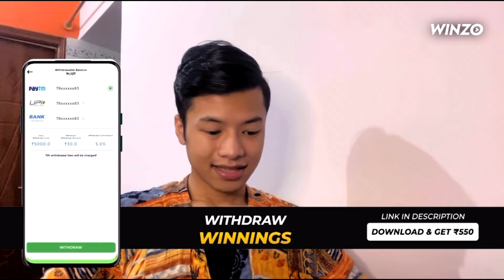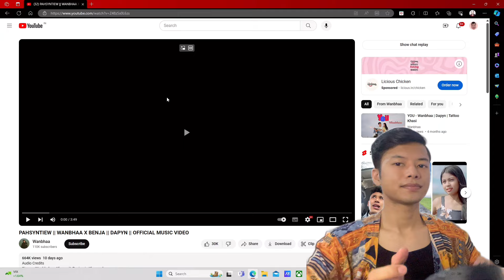Wat la u shu copy ne pynbud tangba u nang pat / Pahsyntiew Reaction.